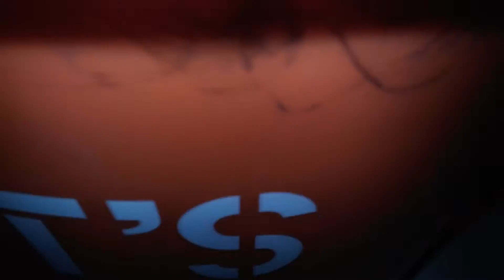Lots of graphene, and I sound really southern WTF?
After a few buckets of graphene were made, I get to go to China. (hooray) There are some really great experiments about to finish with the material, so it's all about making enough to supply folks. All in a southern accent. how did that happen?